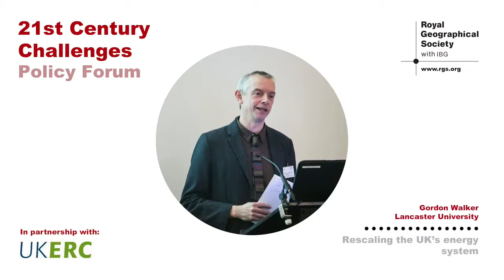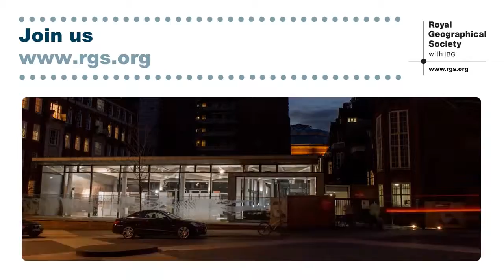Rescaling the UKs energy system, 29 November 2016: Professor Gordon Walker